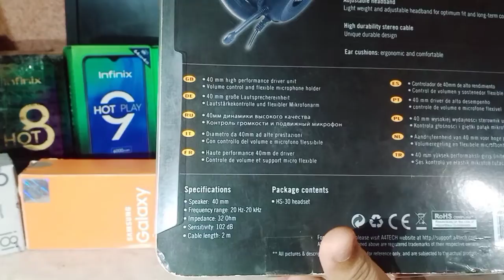mobile use kren use mobile kon sy mobile Acha hoty hen